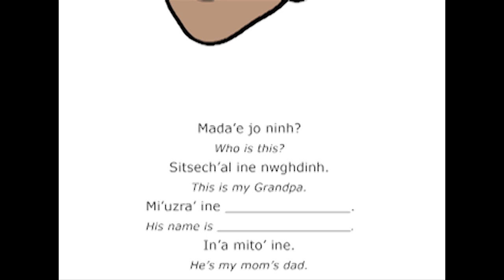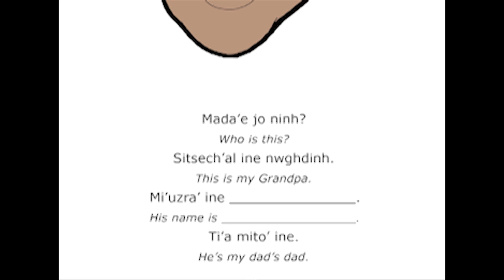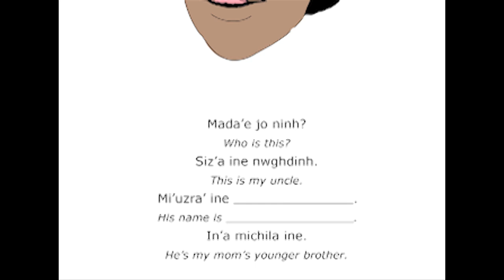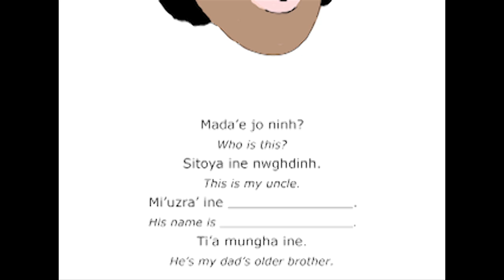Sutałya Na Udizre Ts'e'